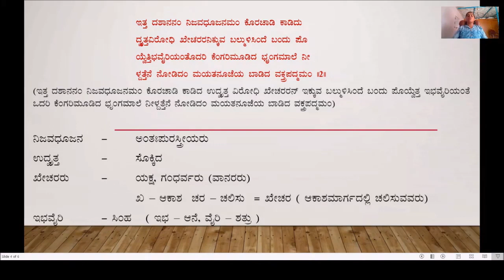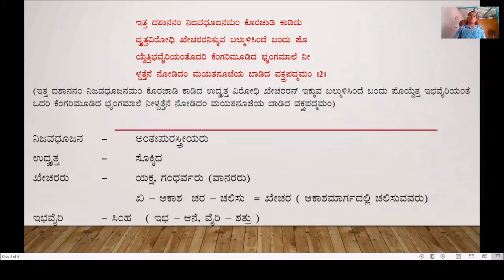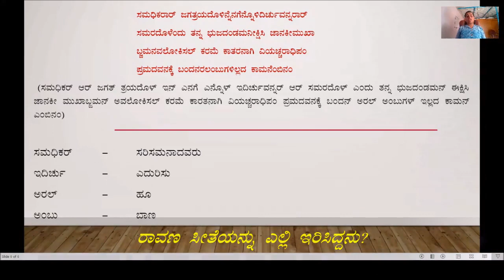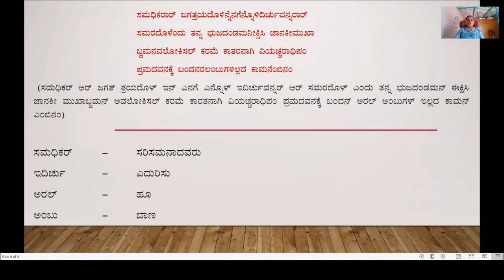Kadadida Salilam Tilivandade _ Part 1 by Geethanjali M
Second PU, First poem, Kadadida Salilam Tilivandade, 3 padya bhaagagalu#kadhadidha#salilam#tilivandade#poet#nagachandra#abhinava#pampa#pampa#ramayana#ramachandracharithapurana#rama#chanra#charitha#purana#written#by#kannada#poet#naga#chandra#nagachandra#he#know#as#abinava#pampa#also#kadadidhasalilamthilivandhadhe#selected#from#nagachandras#book#rama#chandra#charitha#purana#ramachandracharithapurana#also#known#as#pampa#ramayana#the#story#of#yamayana#jaina#paribhasheya#ramayana#